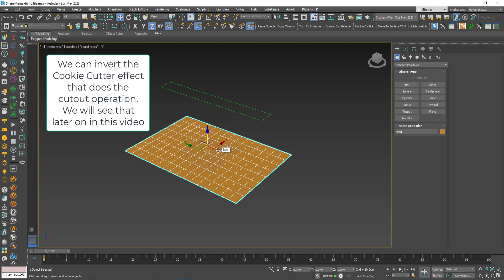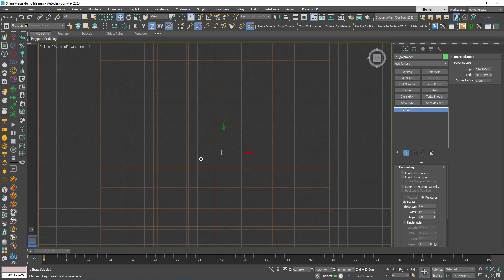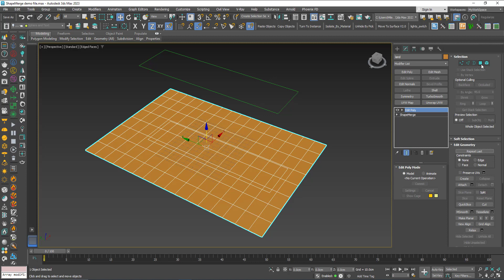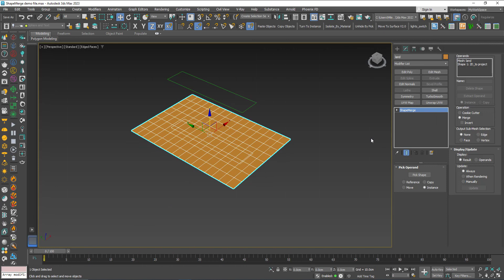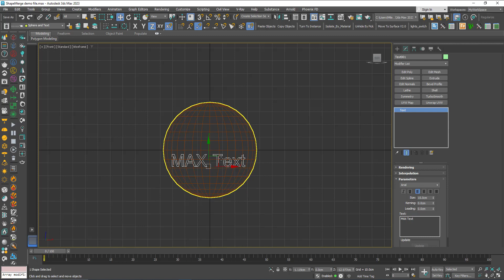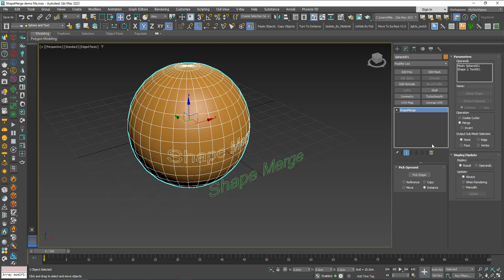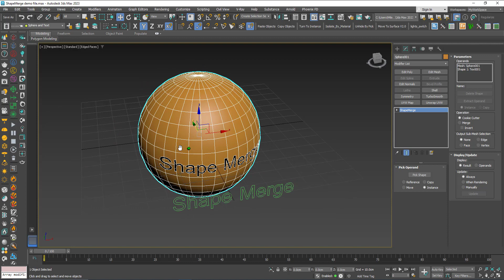3DS Max - Compound Objects - ShapeMerge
In this tutorial, we will learn about a new Compound Object called ShapeMerge. This object will help you to imprint/Stamp a 2D shape onto a surface, also to cut out the 2D shape from that surface, also, you can invert the cutout operation. This is a useful tool if you like to create a road on a land/landscape or cut out a text, or any other closed shape pattern from a surface.